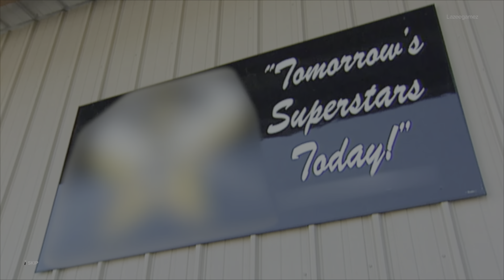WWE 2K 23 showcase intro